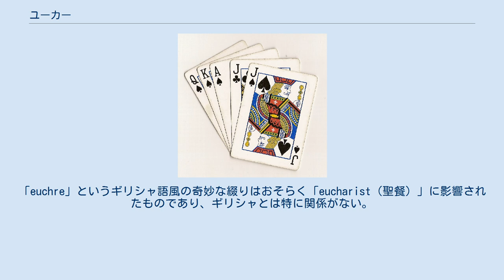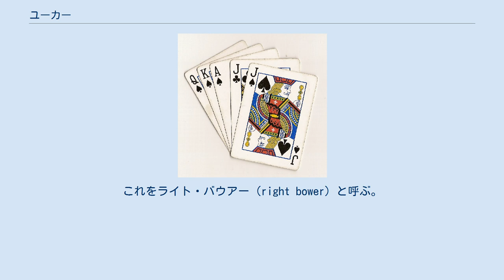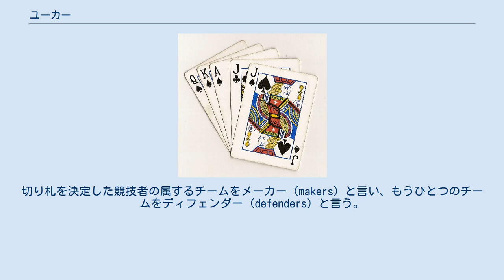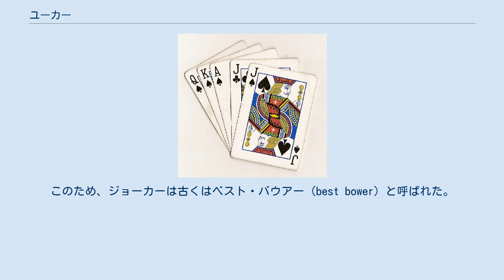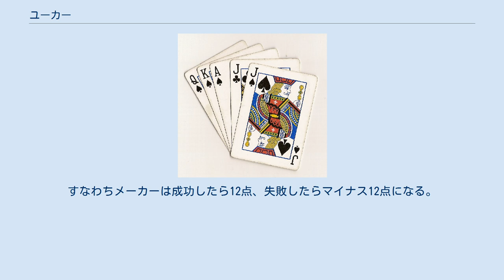ユーカー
ユーカー（英語: euchre）は、アメリカ合衆国などの英語圏で行われている、トランプを使ったトリックテイキングゲームの一種である。
切り札のあるプレイントリックゲームであるが、手札の枚数が5枚と少ないのが特徴である。
 ジョーカーはアメリカでこのゲームのためにはじめて導入された。
ただし、現在はアメリカではジョーカーを使わないのが主流である。
 切り札ではジャックがもっとも強く、次に切り札と同じ色のジャックが強い。
この風変わりなルールは日本のナポレオンに影響を及ぼしていると考えられる。
 手札が5枚のスピーディーなトリックテイキングゲームは非常に古くから見られる。
カードの一部しか使用しないために、運に左右されることが多く、賭博または宴会の余興として行われることが多い。
ナップはその典型的な例である。
 切り札スートでジャックが強いゲームはヨーロッパには数多く見られるが、切り札と同じ色のジャックが強いのは珍しく、たとえば、A♠とA♣が強いオンブルのようなゲームの影響が考えられる。
 アルザス地方で行われていたユッカーシュピール（Juckerspiel）というゲームがユーカーの直接の先祖であると考えられている。
アルザス地方では切り札の2枚のジャックのことをバウアー（Bauer）といい、全部のトリックを取ることをマーシュ（marsch）というなど、用語もユーカーと共通している。
バウアーとはドイツ語で農民のことを意味する。
 おそらくドイツ系移民によってユッカーシュピールが19世紀前半にアメリカ合衆国に伝わり、ユーカーと呼ばれるようになった。
「euchre」というギリシャ語風の奇妙な綴りはおそらく「eucharist（聖餐）」に影響されたものであり、ギリシャとは特に関係がない。
 一時はアメリカの国民的ゲームとまで言われた。
現在は一時の人気は衰えているものの、中西部では今でも盛んに行われているほか、カナダ・イギリス・オーストラリア・ニュージーランドなどでも遊ばれている。
 ここでは、4人が2人ずつパートナーを組んで行う方法を紹介する。
 通常のトランプの2から6までを抜いた32枚のカード（ピケ・デック）を使用する。
8までを抜いて24枚で行うこともある。
 カードの強弱は、切り札以外では、通常のランクにしたがう： A 」 K 」 Q 」 J 」 10 」 9 」 8 」 7 切り札ではジャックが一番強い。
これをライト・バウアー（right bower）と呼ぶ。
次に切り札と同じ色のジャックが強い。
これをレフト・バウアー（left bower）と呼ぶ。
したがって、たとえば切り札がクラブのとき、強弱は次のようになる。
 最初のゲームの前に、カードを引いて、もっとも少ないランクのカードを引いた競技者が最初のディーラーとなる。
ディーラーはプレイごとに時計回りに移動する。
 ディーラーは自分の左隣からはじめて、時計回りに各人に5枚ずつの手札を配る。
 残りは裏返して置き、一番上の1枚をめくる。
この1枚をターンアップ（turn-up）と言う。
 ディーラーの左隣から時計回りに順に、ターンアップしたカードのスートを切り札として受け入れるか、またはパスする。
 だれかが受けいれたら、そこでプレイが開始する。
このとき、ディーラーはターンアップを手札の中の不要な1枚と交換することができる。
 （ディーラーを含む）全員がパスしたら、ディーラーはターンアップを裏返し、今度はふたたびディーラーの左隣から順に、何を切り札にしたいかを宣言するか、またはパスする。
宣言する時、先に表にしたカードのスートを言ってはならない。
 今回も全員がパスしたら、その回のプレイは流れる。
ディーラーを交代して配りなおす。
 だれかが切り札を決めたら、そこでプレイが開始する。
切り札を決定した競技者の属するチームをメーカー（makers）と言い、もうひとつのチームをディフェンダー（defenders）と言う。
 切り札を決定した競技者は、単独で戦うことを宣言することもできる。
この場合、そのパートナーは手札を伏せて、プレイには参加しない。
 通常はディーラーの左隣の競技者が初回のトリックをリードする。
ただし、メーカーが単独で戦う場合、メーカーの左隣がリードする。
プレイは時計回りに進行する。
通常のトリックテイキングゲームのルールに従うが、レフト・バウアーが切り札とおなじスートに属することに注意。
 Morehead (2001) によると、ディフェンダー側のひとりもパー...